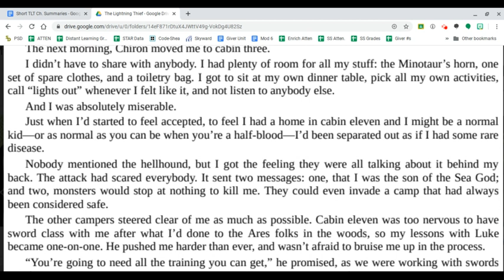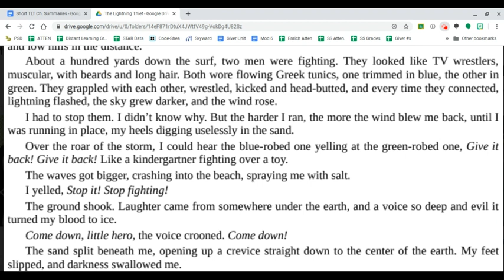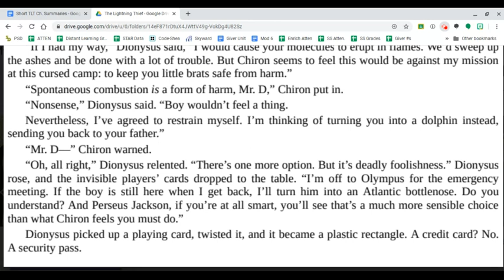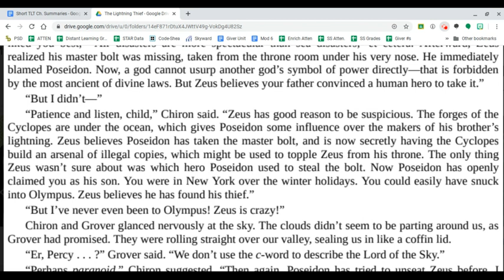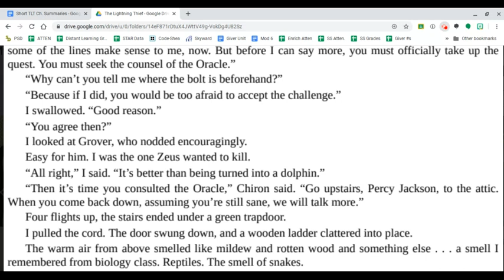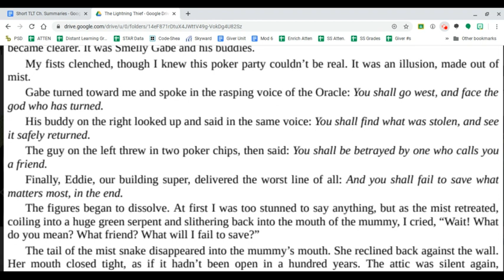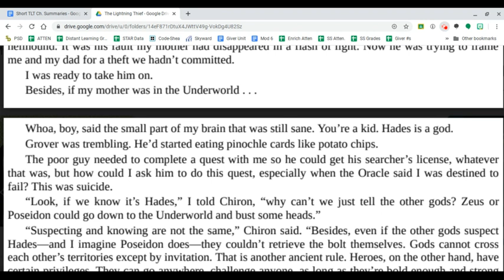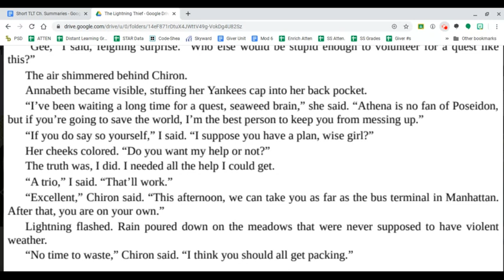The Lightning Thief Ch.9